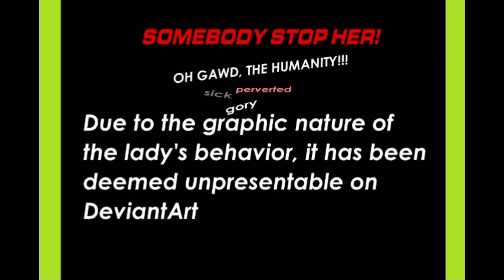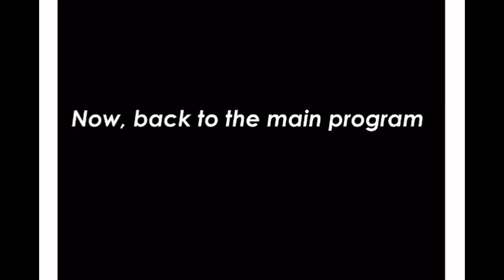Endzone Round 3: vs Climber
animation is by sebbythefreak and o.m.g belongs to him, climber belongs to up as always!